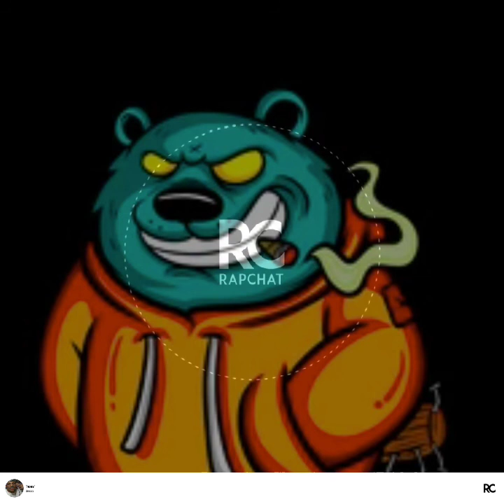stubby ent dreco